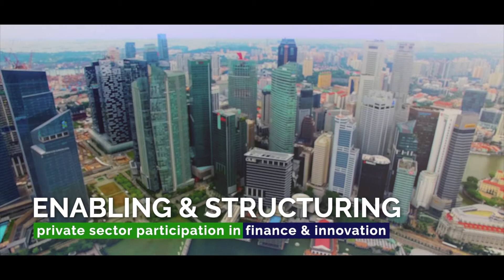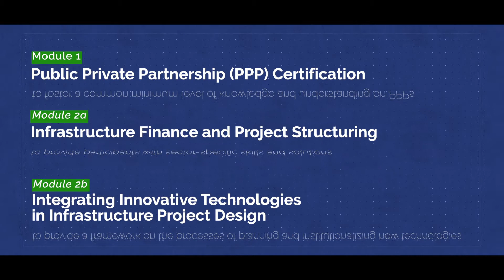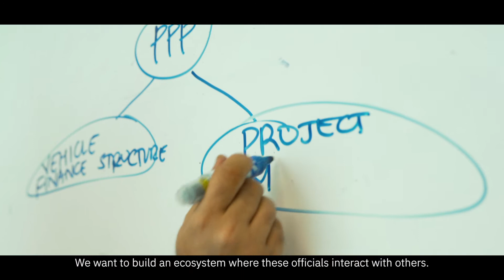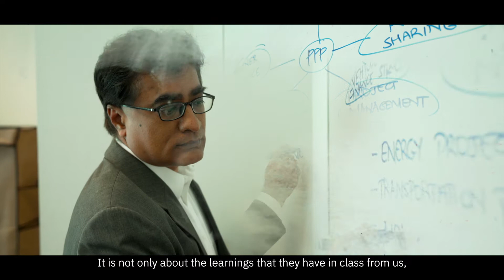Growing Infrastructure Course 2020